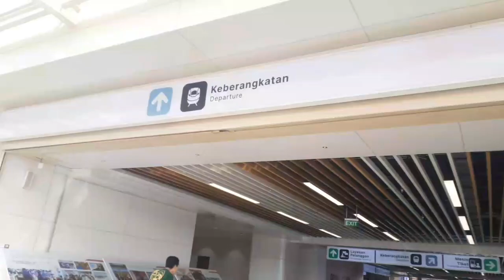Cepat Naik Kereta Apa Naik Bus Pariwisata,Stasiun Kereta Cepat Halim Joss Stasiun Bandung